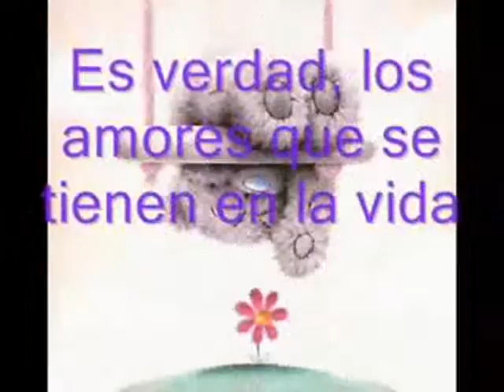Huascar Barradasʚϊɞ ๑ Es Verdad**¯✿ Ilan Chester